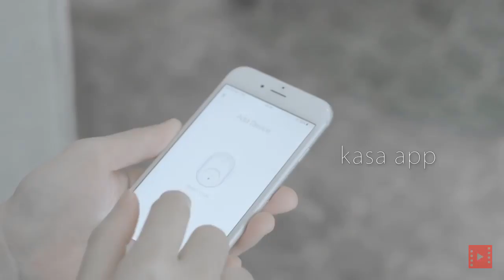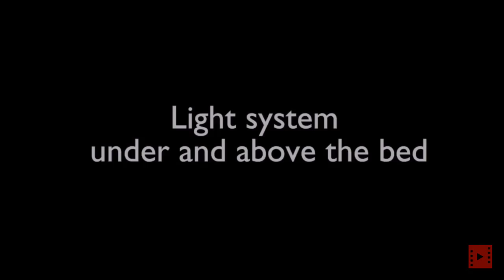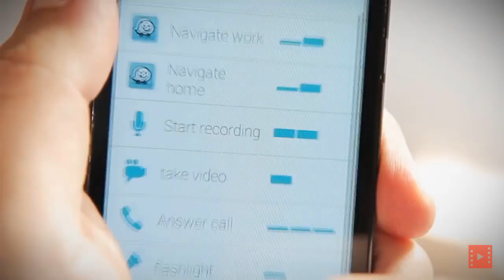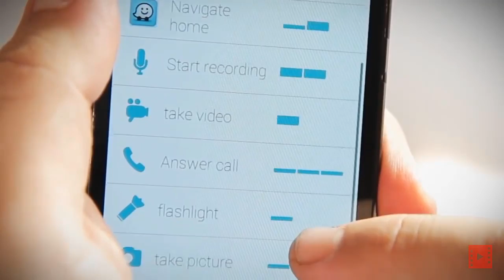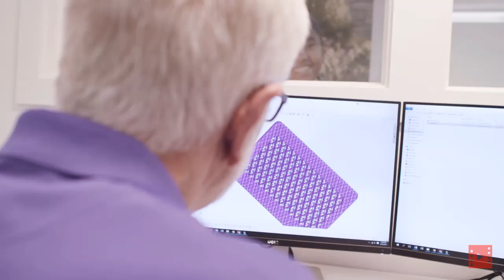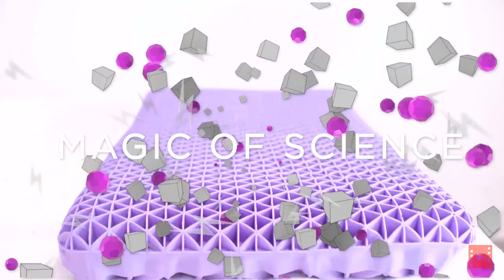5 new Useful Inventions You Should See #7 [DE]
5 new Useful Inventions You Should See #7